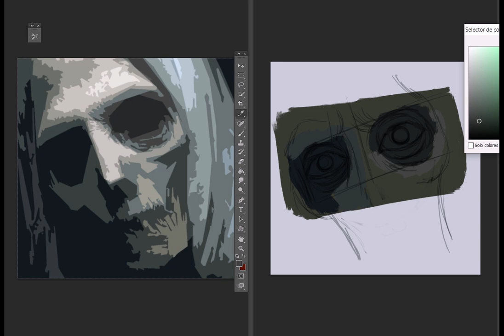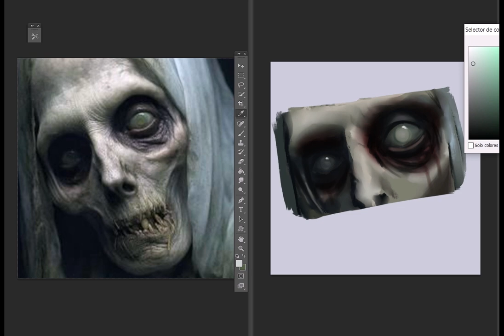Speedpaint Haunted eyes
Speedpaint from September mydaily5 made by paintable - day 1, october
For the drawing I always used a reference.
If you've any question, let me know 😘

✅ Follow me if you like my art 🤩🤗📸🌹

💕 Did you sign the petition to induct IN❌S into the hall of fame? It's FREE
😃 Please, help me! sign it, please, it´s my favorite band, they deserve it 💘click on the they deserve to be inducted into the hall of fame because they are the best band EVER!
I love Kirk, Jon, Andrew, Timmy, Gary and Michael, for ever in my heart/soul 💕